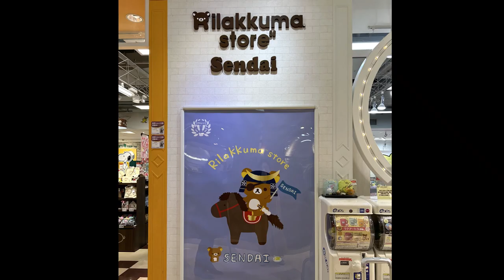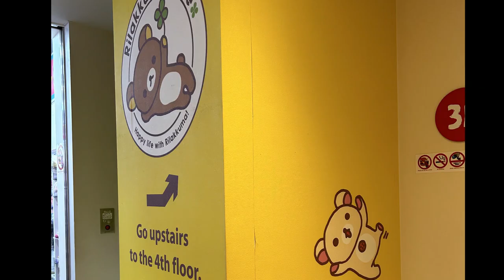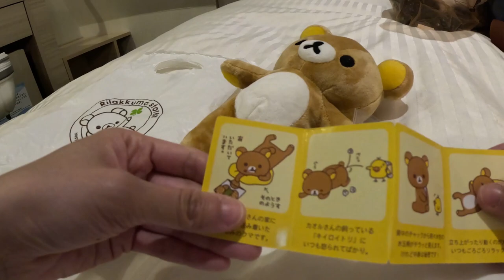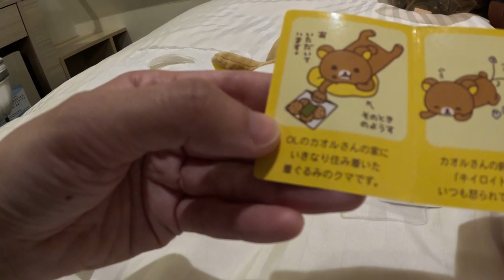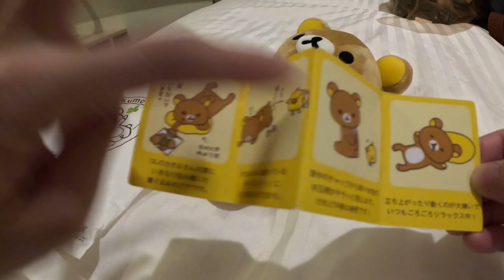TRAVEL VLOG #11: Searching for Rilakkuma and visiting Rilakkuma stores in JAPAN!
Hello everyone! Today I am going to check out 3 different Rilakkuma stores in Japan! Which one have you visited? See you in my next vlog! :)